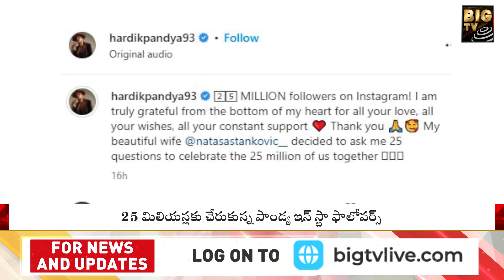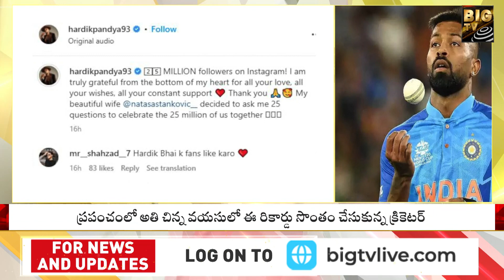పాండ్యా అరుదైన రికార్డు |Hardik Pandya Instagram 25.1m Followers| BIG TV